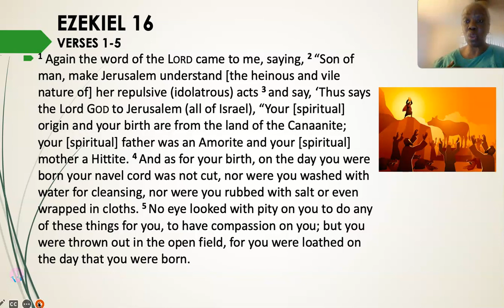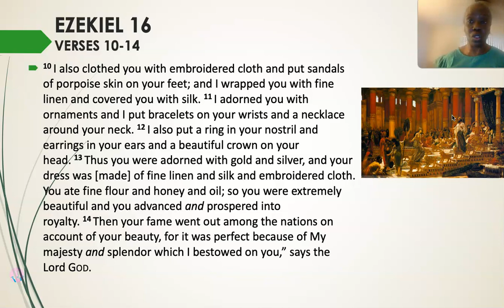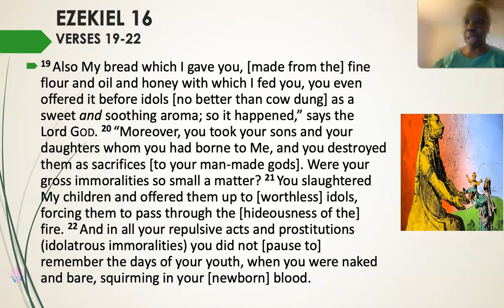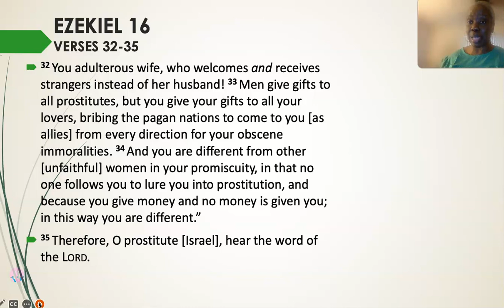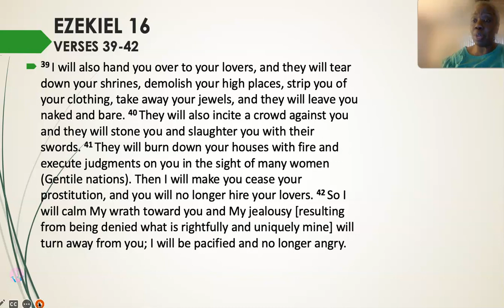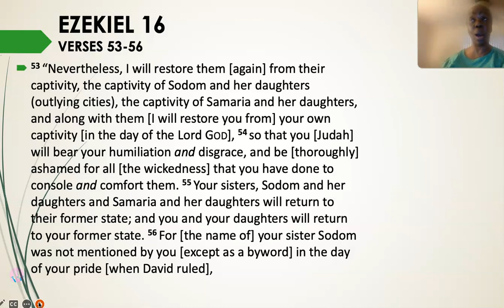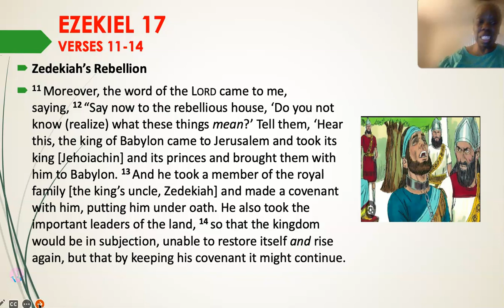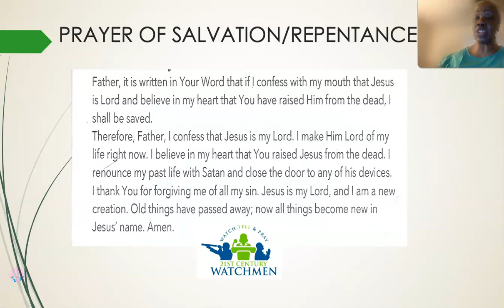IT'S ABOUT TIME: EZEKIEL 16 & 17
Ezekiel continues delivering God's indictments against Judah including adulterous behaviors that include prostituting, tricking and disloyalty; however, God let's them (us) know that He will restore us after the chastisement.